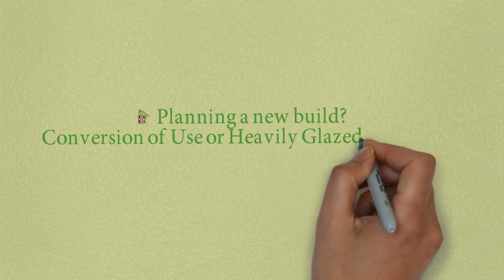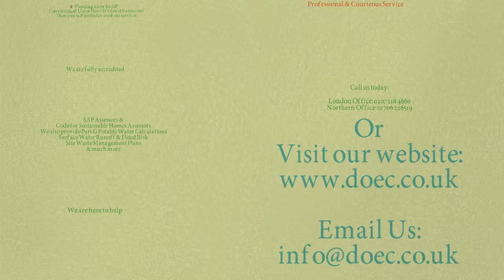SAP Calculations and Code for Sustainable Homes by EnvirAssist Consulting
EnvirAssist Consulting is a multi-disciplinary environmental consultancy providing a range of accredited services to the house building sector, visit our to find out more